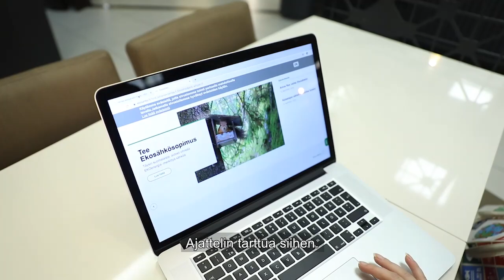BLACK FRIDAY - MIKÄ IHANA SYY ALOITTAA KESTÄVÄT ELÄMÄNTAVAT!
Suomalaisten hiilijalanjälki on yli 10 000 CO2ekv/kg vuodessa. Ja se on paljon se. Samaan aikaan loppuvuodesta vietettiin ensin Single's day (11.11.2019) ja nyt perjantaina 29.11 vietetään Black Fridayta.

Vaikka kestävät elämäntavat eivät yhteen tarjouksesta ostettuun takkiin tai kodinkoneeseen kaadukkaan, kannattaa omaa kulutuskäyttäytymistään pohtia varsinkin näin joulun alla. Riina koitti pienentää hiilijalanjälkeään Black Fridayn hengessä shoppaillen - kurkkaa miten kävi!